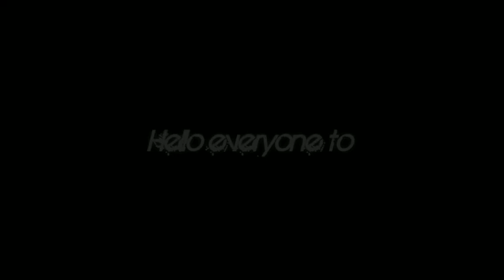Spooky events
paranorml activitys caught on camera